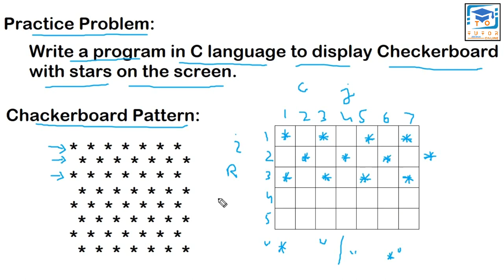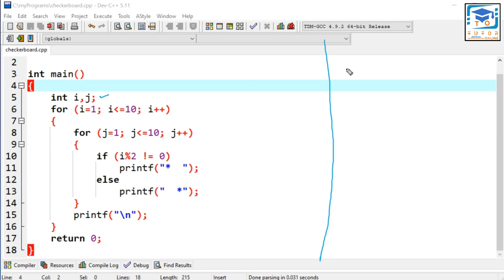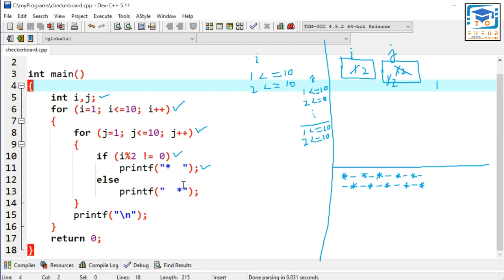Program to Print Checkerboard with Stars | C Language LECTURE – 53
Checkerboard in C language.
This video lecture is a practice of nested loop in C language. This video lecture tells how to print checkerboard with stars on the screen with help of some conditions in nested loop. The checkerboard pattern is a simple design that can be done with asterisk or stars through nested loop. In turbo C++ gotoxy command was used to shift control at specific position along x-axis and along y-axis but in dev C++, the control is moved normally and print some text at specific position with the help of some conditions.